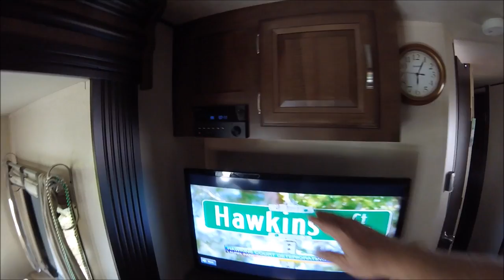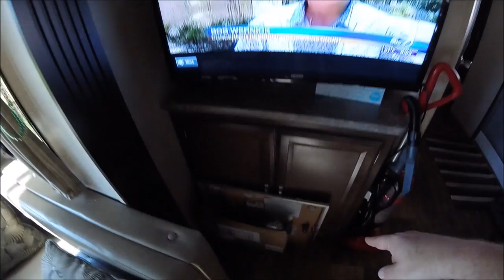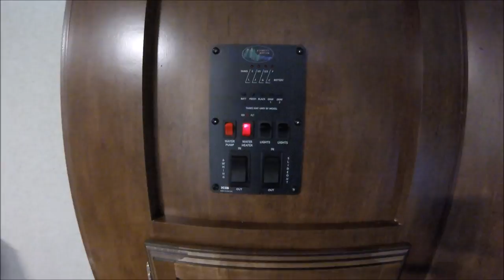RV Life - Video Tour Wildwood by Heritage Glen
This video is part I of a two part video tour series. This video is focused on a tour of the inside of my Forest River Hyper-Lyte Wildwood by Heritage Glen 24RLSHL.